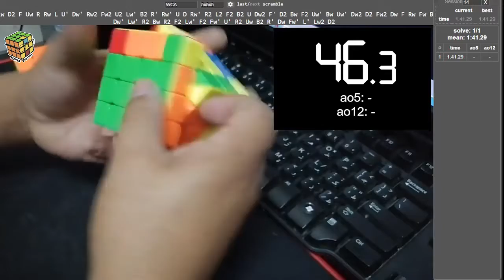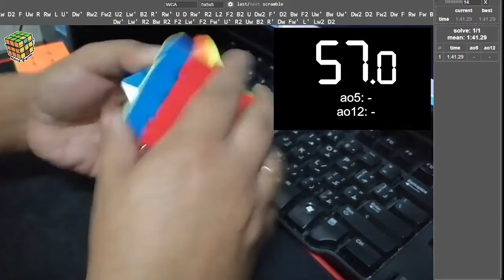Solving a 4x4 cube in sub1 minute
These are the puzzles that I can solve with my PB's:
1. 2x2 (3.68 seconds)
2. 3x3 (13.56 seconds)
3. 4x4 (57.71 seconds)
4. 5x5 (3.42 minutes)
5. 6x6 (9.14 minutes)
7. 7x7 (17.55 minutes)
8. Pyraminx (12.27 seconds)
9. Megaminx (9.39 minutes)
10. Skewb (12.27 seconds)

Cube: GAN 11M PRO

12. Selected OLL Algorithms - Orientation of Last Layer

13. Selected PLL Algorithms - Permutation of the Last Layer

14. OH PLL Algorithms